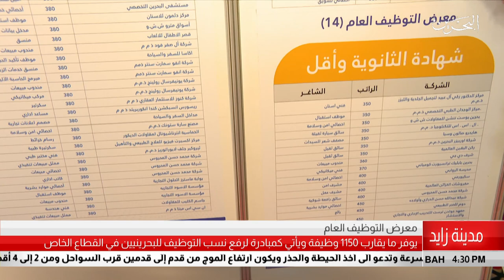البحرين مركز الأخبار : وزير العمل والتنمية الإجتماعية يفتتح معرض التوظيف العام 10-04-2019